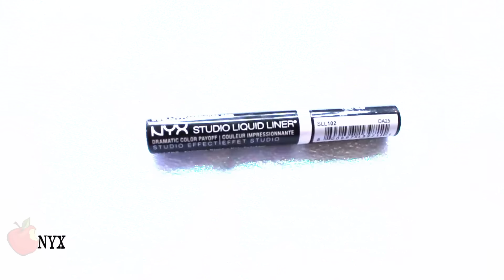Disney Princesa Blanca Nieves *BODYPAINT* Halloween | LoLo Love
Hola mis sirenas bellas!
Aquí esta esta maquillaje y transformación de la princesa Blanca Nieves, como no tengo el vestido entonces decidí pintármelo :) Espero que les guste, ya saben que me ayudan muchísimo con un LIKE y también no se te olvide suscribirte a mi canal para que te unas a mi reino de sirenas :]  Muah! LAS AMO!

-LoLo Love

YA PARTICIPASTE EN MI SORTEO!?
QUE ESPERAS! SE TERMINA
SEPTIEMBRE 28!